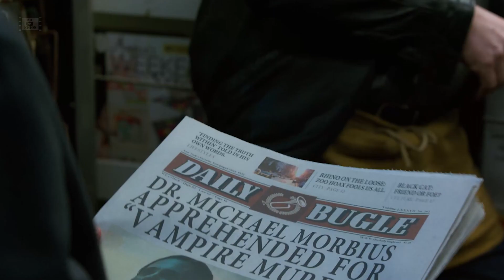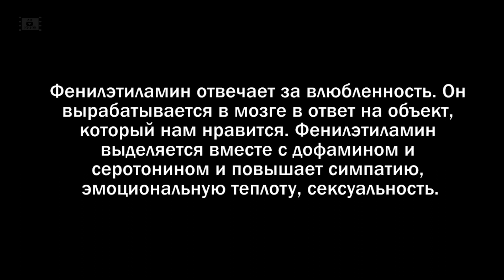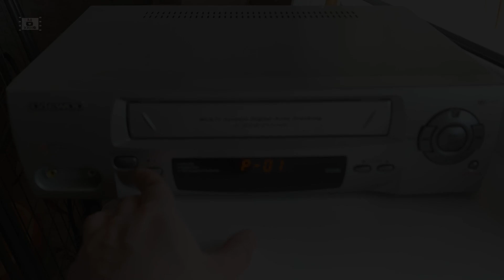Веном или Гейном. Первый фильм про противненького суперзлодея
0:00 Веном тупорылый
7:40 Схожесть фильмов Веном и Апгрейд
9:48 Кал Венома
17:07 Вынем 2
21:46 Веном 2 первый нетрадиционный злодей
24:41 Веном 2 не вынул
28:18 Неудубли